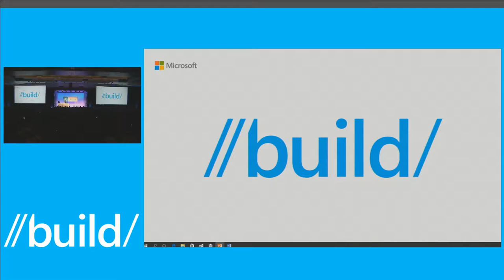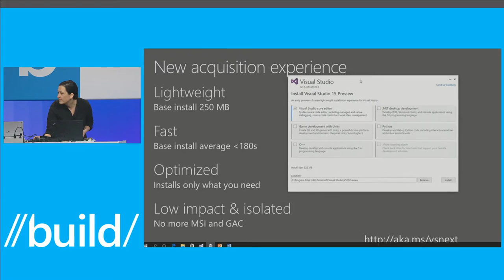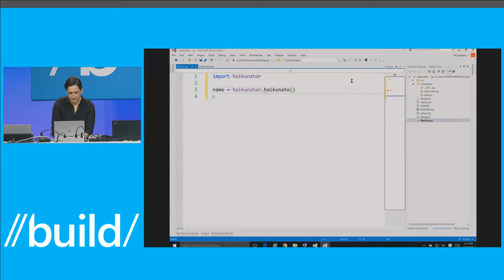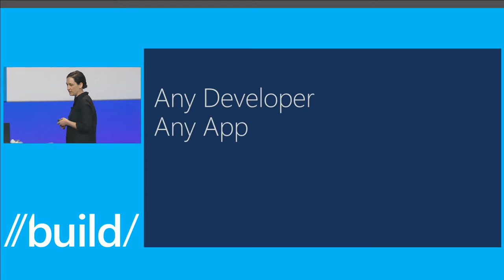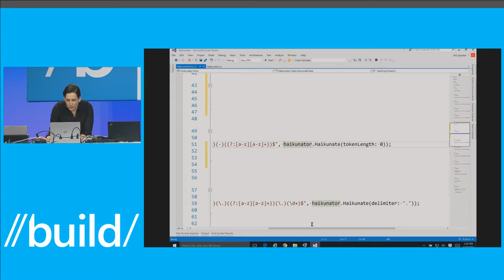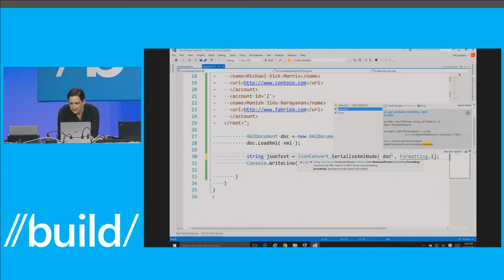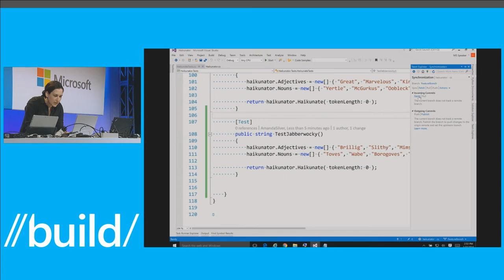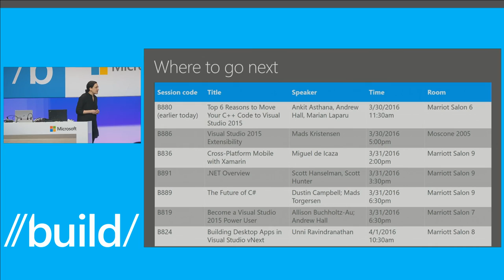The Future of Visual Studio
Come to hear the future of Visual Studio. This session will illustrate how Visual Studio is evolving demo by demo. We’ll show you the latest capabilities to enable any developer to build any apps. We’ll provide a preview of the streamlined acquisition experience for the next release of Visual Studio. You will see the cutting edge features we are working on to bring your productivity to the next level. We’ll even provide a back stage peek into how we’re using your feedback to continuously improve Visual Studio.

Microsoft continues to focus on enabling developers to do amazing work as businesses and industries transform in support of the shift to a cloud-first, mobile-first world. At Build 2016 we will present the latest tools and technologies and how they can help today's developers be their most creative and productive.

As always, Build is filled with strong technical sessions as well as opportunities to meet and learn from others in the industry. We'll make sure the schedule is filled with solid content, and will strive to deliver some fun surprises along the way.